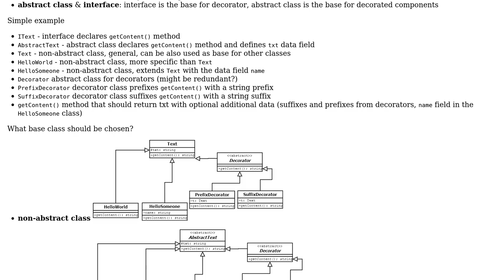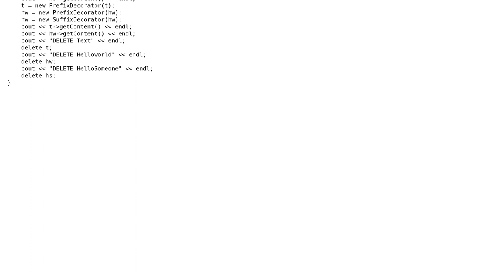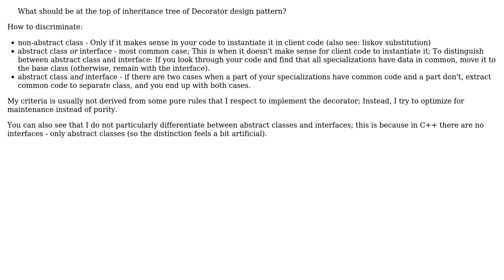Software Engineering: What kind of base for Decorator: interface, abstract class, non-abstract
With thanks & praise to God, and with thanks to the many people who have made this project possible! | Content (except music & images) licensed under CC BY-SA | Music | Images & others | With thanks to user utnapistim user user2314351 user Neil and the Stack Exchange Network Trademarks are property of their respective owners. You are responsible for your own actions.